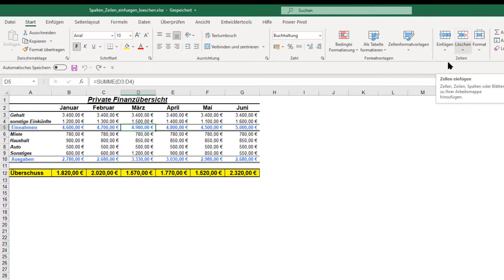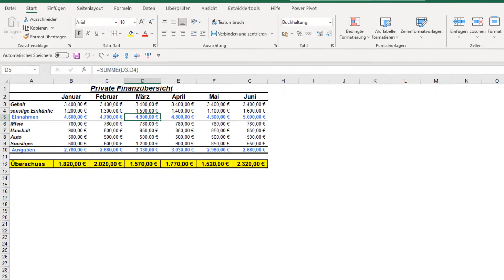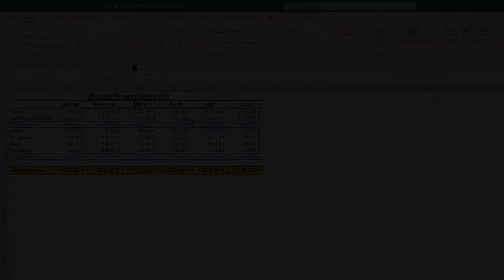Excel Einfügen Spalten Zeilen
Hier zeige ich dir, wie du künftig in Excel in deinen Tabellen Spalten und Zeilen über eine kleine Anpassung der Symbolleiste für den Schnellzugriff  mit nur 1 Klick einfügen oder löschen kannst.

Links zu Tutorials, die für euch in diesem Zusammenhang nützlich sind:
Anpassen der Symbolleiste für den Schnellzugriff

Dieses Video könnte für dich interessant sein, wenn du nach folgende Begriffen suchst:
excel einfügen
excel spalten einfügen
excel zeilen einfügen
excel spalten löschen
excel zeilen löschen
excel symbolleiste anpassen
excel schnellzugriff
excel schnellzugriff einblenden

Inhaber: Robert Kirschner
Tannenstraße 31
82178 Puchheim
SteuerNr.: 117/236/30489
Beim FA FFB als Kleinunternehmer umsatzsteuerbefreit geführt